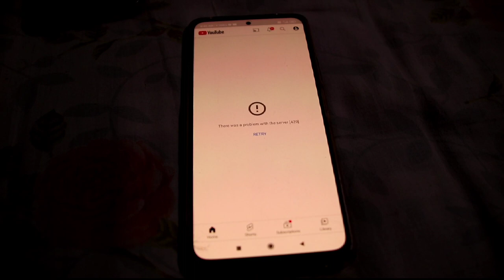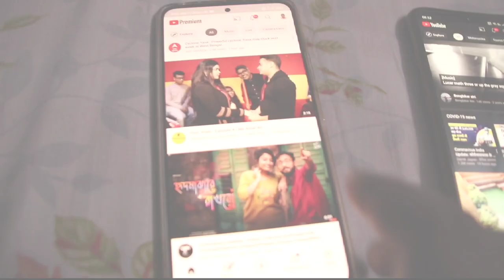OMG! YouTube crushed First time for 15 to 20 minutes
Hi,
    This channel regarding Travels & events related also about lifestyle. From bengal few youtuber on travel & events. So I am going to represent bengal. That's the reason I make this channel.